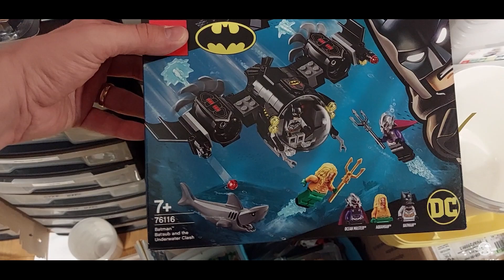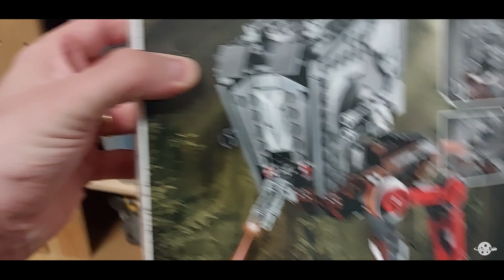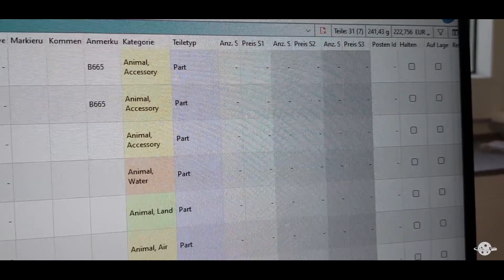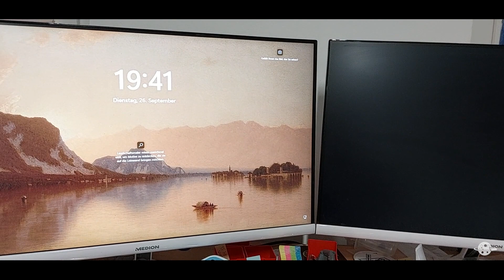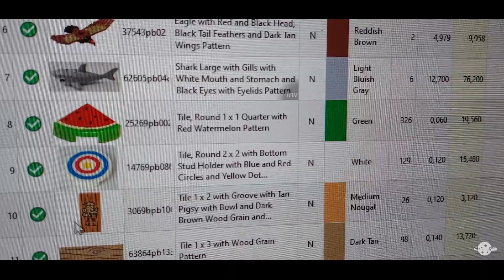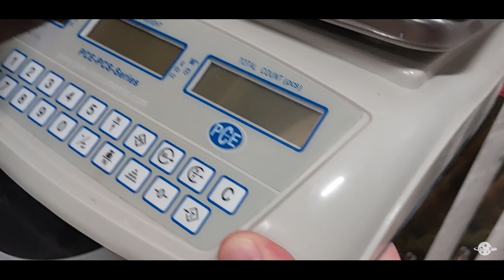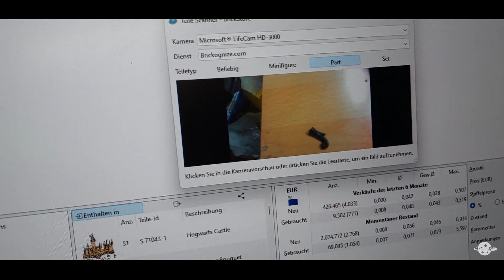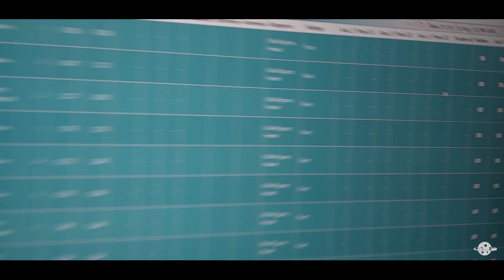VLOG #16 Jede Menge Lego® Tiere aus dem Legoland und viel zu viel gebrauchtes Lego®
Hier möchte ich meine Erfahrungen im Lego Investment und meine Reise zu 1 Million LEGO® Parts im Jahr 2023 festhalten.

(*)Die von mir genutzten Sortierkästen / Kleinteilemagazine könnt ihr hier kaufen:

6er Set Sortimentskasten

Stanley Kleinteilemagazin mit 9 Schubladen

Stanley Kleinteilemagazin mit 39 Schubladen

Iris Ohyama Turm mit 6 Schubladen

(*)Meine Arbeitsutensilien gibt es hier:

Brother Etikettendrucker QL-1100c

(*)Lego Angebote die ich selbst auch zum Part Out benutze gibt es hier:

Lego 75345 SW 501st Clone Troopers

Lego 75324 SW Angriff der Dark Trooper